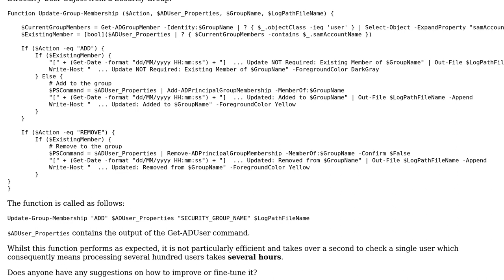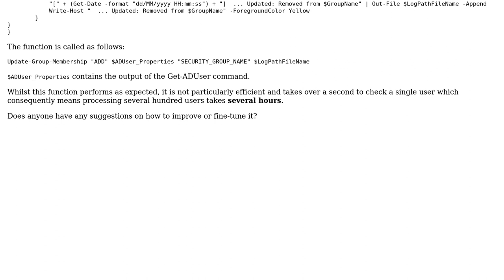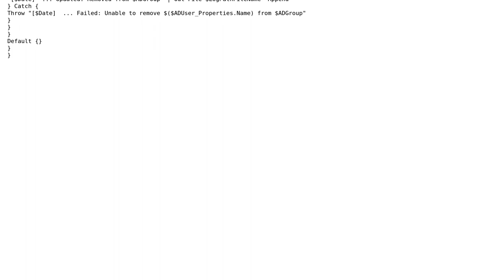Code Review: Inefficient PowerShell function for checking group membership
With thanks & praise to God, and with thanks to the many people who have made this project possible! | Content (except music & images) licensed under CC BY-SA | Music | Images & others | With thanks to user t3chb0t user Nick W. user George and the Stack Exchange Network Trademarks are property of their respective owners. You are responsible for your own actions.